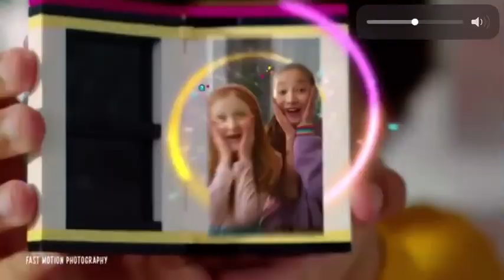Cartoonito promos and commercials September 13th 2021 (1)